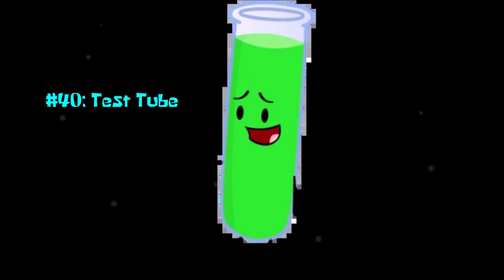The Living Tombstone - Hit The Snooze (1.15x speed)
This was taken from Jorge The Spongy Yoshi's Backwards Edition By The Numbers List V2 a.k.a. his Final By The [BLANK] List.